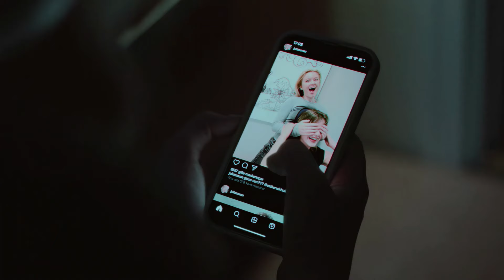Uma Parte de Você 2024 Trailer Oficial Dublado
Uma Parte de Você 2024
Trailer oficial dublado em português Br.
Direção: Sigge Eklund.
Artistas: Felicia Maxime, Edvin Ryding, Zara Larsson, Ida Engvoll.

Sinopse: Uma adolescente luta para reconstruir seu mundo despedaçado neste drama de amadurecimento emocionante sobre quem fica para trás.